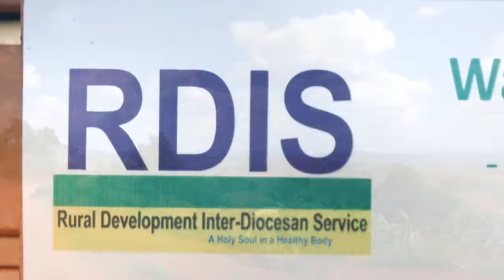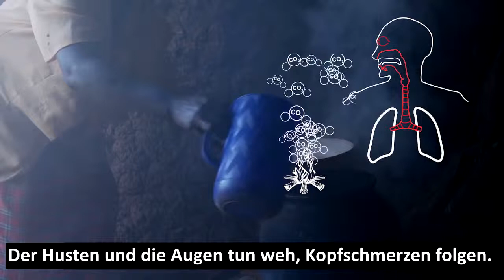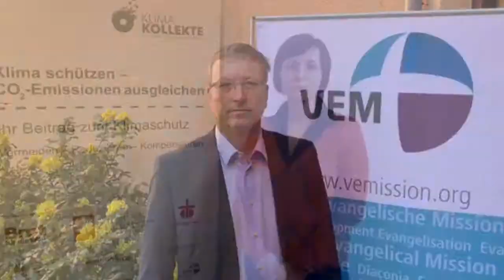Tragen Sie zur CO2-Emissionsreduzierung bei, indem Sie das Klimaschutzprojekt von RDIS unterstützen!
-- Tragen Sie zur CO2-Emissionsreduzierung bei, indem Sie die Verbreitung der verbesserten Kochöfen von RDIS unterstützen!

Die Organisation Rural Development Inter-diocesan Service (RDIS) mit Unterstützung der Vereinten Evangelische Mission (VEM) und Klima-Kollekte hat diesen Werbefilm für ihr Projekt zur Verbreitung verbesserter Kochöfen produziert, um es in Ruanda, in Deutschland und anderswo bekannt zu machen.

Ziel des Films ist es, dass der Zuschauer die Projektidee versteht und davon überzeugt wird, dass der Kauf von Emissionszertifikaten aus diesem Projekt nicht nur die CO2-Emissionen beim Kochen reduziert, sondern zudem die Armut vermindert und die Gesundheit der Menschen verbessert, da in den jeweiligen Häusern weniger Rauch abgegeben wird.

Darüber hinaus fordert der Film Kirchen, Organisationen und Privatpersonen auf, den Klimawandel zu bekämpfen, indem sie ihre Emissionen kompensieren. Mit Hilfe des freiwilligen Kohlenstoffmarktes können Unternehmen, Organisationen und Privatpersonen Klimaschutzprojekte wie das RDIS-Projekt zur Verbreitung verbesserter Kochöfen in Ruanda direkt unterstützen.

Bischof Nathan Gasatura, Vorsitzender der Organisation RDIS, rief in einem Interview während der Filmaufnahme dazu auf: “Helfen Sie mit, die globale Erwärmung zu stoppen, indem Sie die Verwendung von verbesserten Kochherden fördern, die von RDIS in Zusammenarbeit mit Klima Kollekte und der Vereinten Evangelischen Mission (VEM) verteilt werden.”

Für weitere Informationen besuchen Sie uns:
RDIS-Organisation
Makera Cell, Cyeza Sector, Muhanga, Rwanda